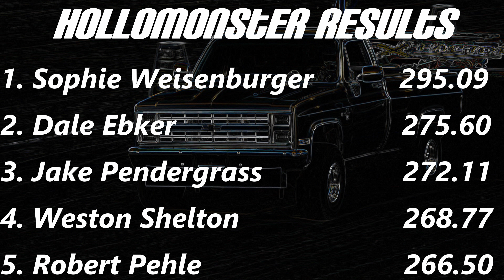MMTTPA 6200 Super Street Trucks from Tipton MO 2023!